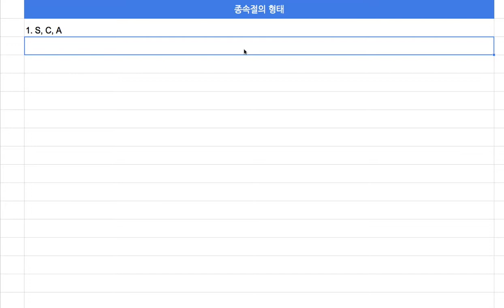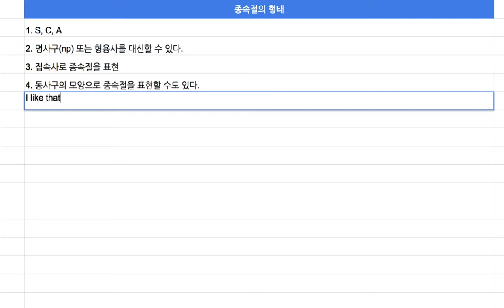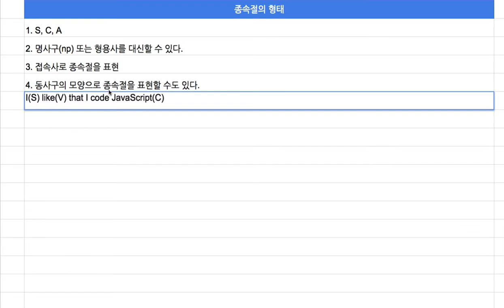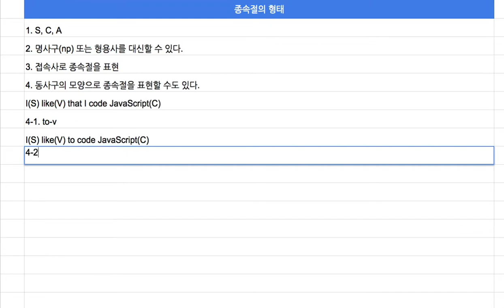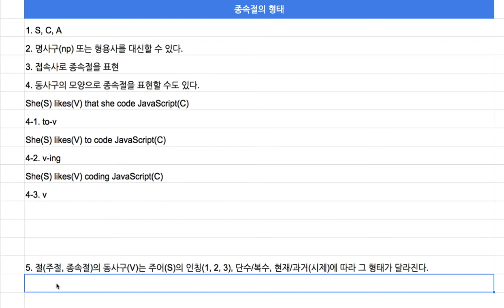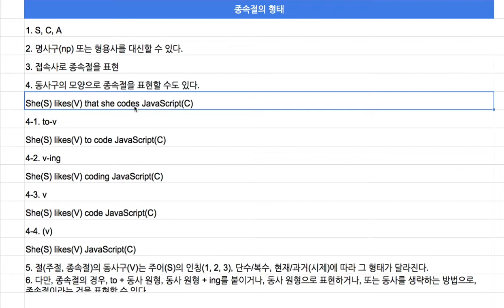[영어의 구조] 114 - 종속절을 표현하는 다섯가지 방법